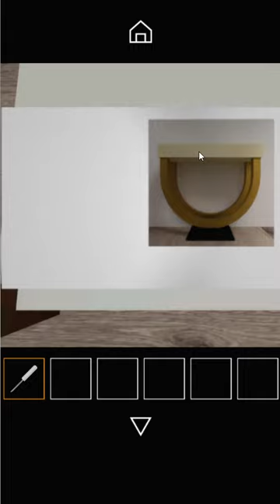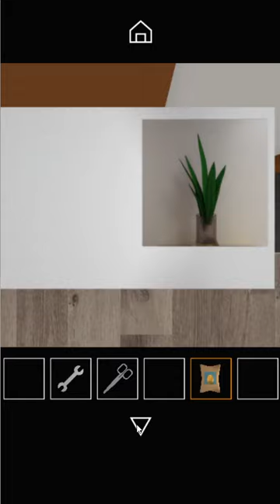[Nicolet] Escape Game: Fireplace {WebGL} Walkthrough